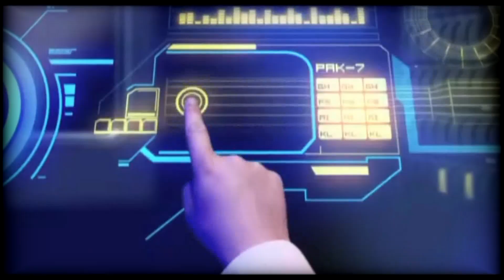Monneren Riders 2023 - Dynamonneren